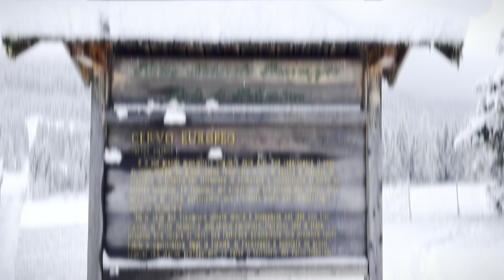📍Paneveggio, Trento: A Winter Wonderland Adventure🧊🥶🏔️